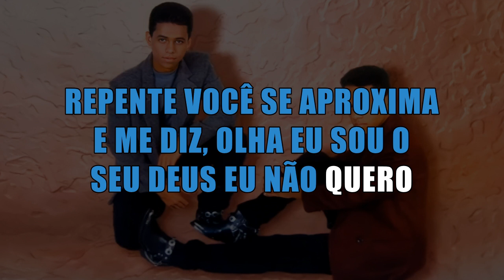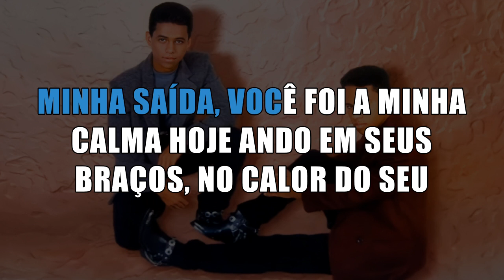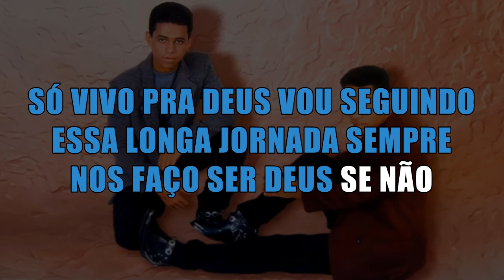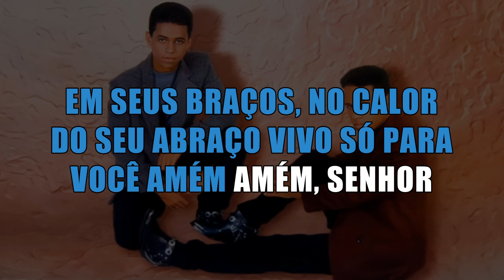SEU AMOR - OS LEVITAS (MUSICA COM PRIMEIRA VOZ) 1995